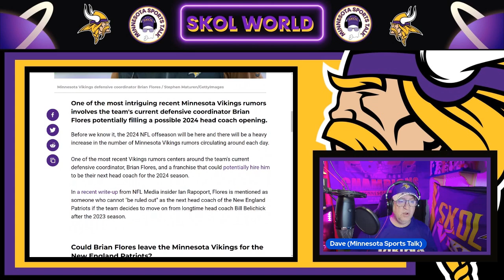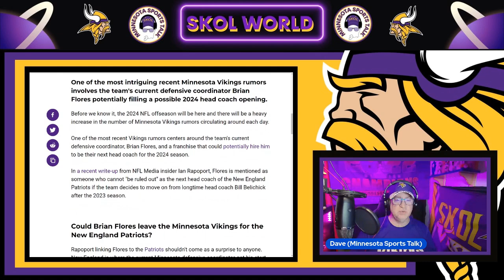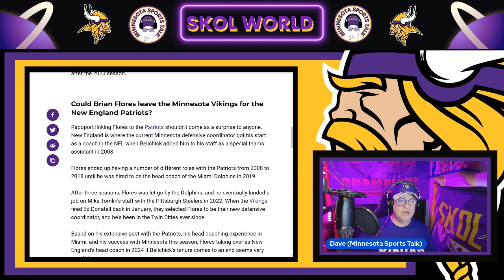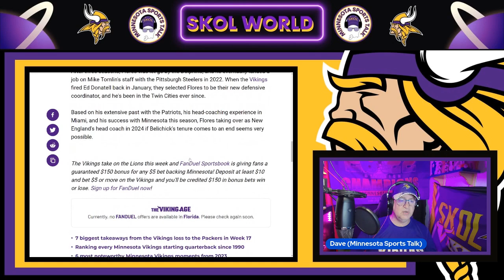Is Brian Flores Leaving the Vikings To Be a Head Coach?